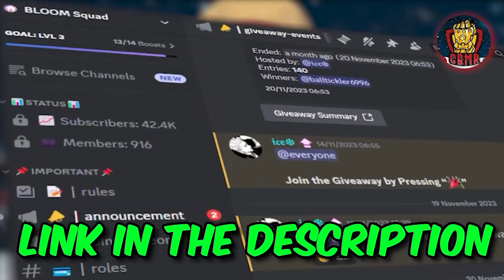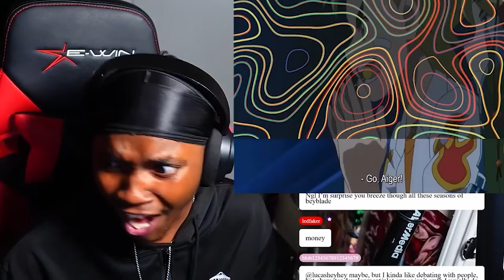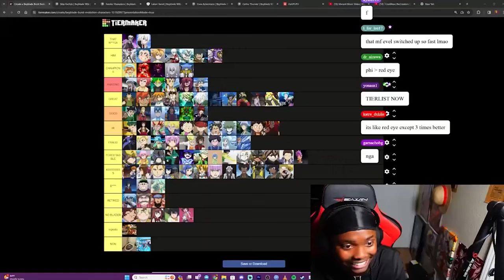PHI DREAD PHOENIX IS BORN!!! *FIRST TIME REACTING* BURST TURBO EPISODE 40-41 | BEYBLADE REACTION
BURST TURBO  40-41!!!

Description tags: TURBOEPISODE 38-39,blind reaction TURBOEPISODE 340-41, BEYBLADE TURBO song,reaction TURBO EPISODE   40-41reaction to BEYBLADE,BEYBLADE BURST reaction,reaction, show reaction,BEYBLADE TURBO episode   40-41reaction,reaction mashup,ETURBO EPISODE  40-41reaction,classic EVO EPISODE 40-41reactionTURBOO EPISODE 38-39pisode discussion,BEYBLADE EVOLUTION episode TURBO EPISODE   40-41show discussion,BEYBLADE EVO 1x40-41TURBO EPISODE40-41cartoon reaction,,react

All rights are owned by LEGO